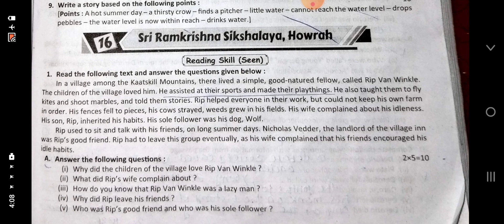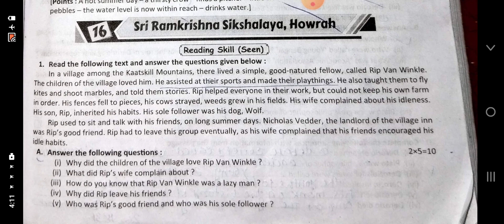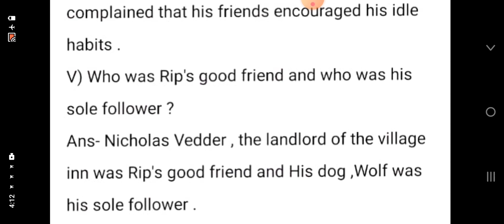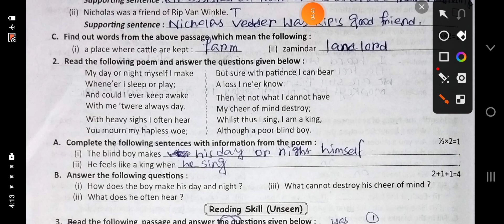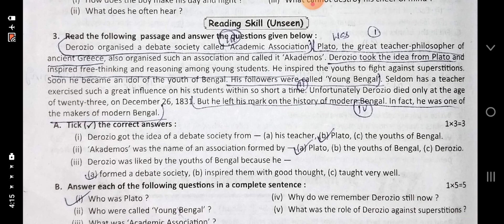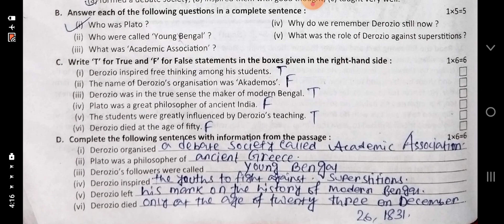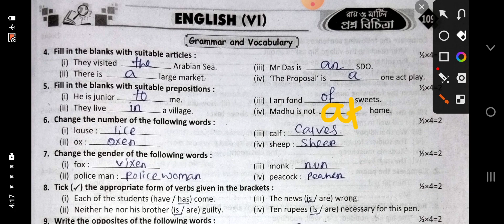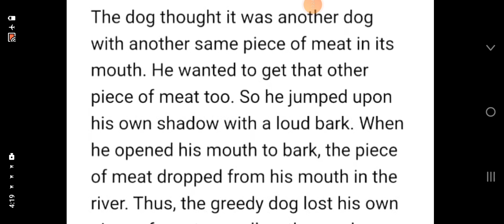Ray martin prosno bichitra 2023 English solve class 6 16 no school raymartin #2023#3rdunittest2023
Class 6
Ray martin prosno bichitra 2023
English solve
3Rd summative